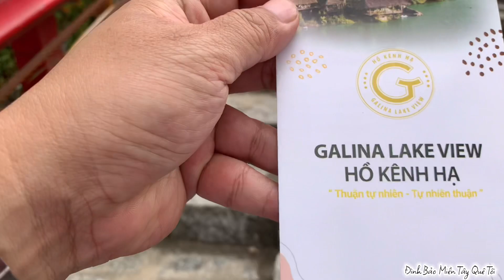Bất Ngờ Khi đến Hồ Kênh Hạ ……không ngờ được….vé mắc 100k vào một lần là ..Số 538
*Sau giờ làm việc thi Đình Bảo thường đến Từ Viện Vạn Phật Thăm Quý Thầy và cùng Phật tử nấu ăn,tham gia trì tụng Kinh .video quây về buổi Cúng Ngọ hàng tuần tại Tu Viện Vạn Phật.